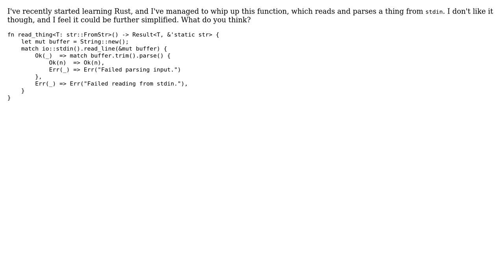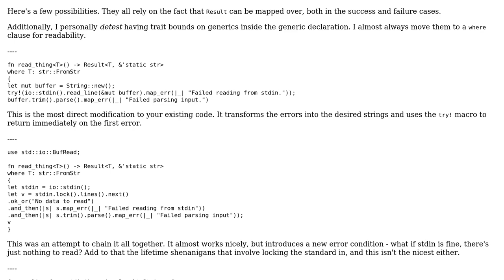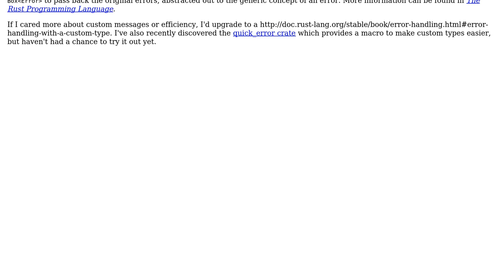Code Review: Simplified error handling when reading from stdin and parsing to a type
With thanks & praise to God, and with thanks to the many people who have made this project possible! You are responsible for your own actions.